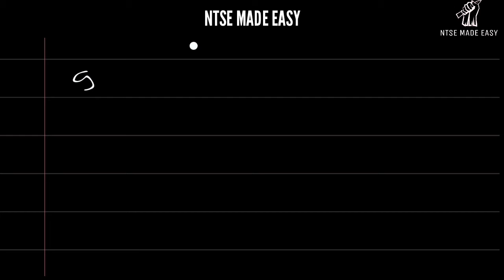Square trick | Part - 2 | Square of any number in 1 second | Super Trick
Square trick

Super trick

Answer in 1 second